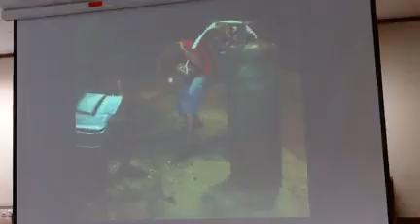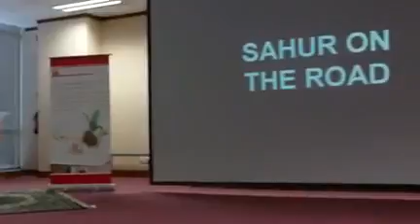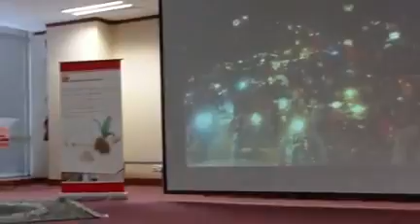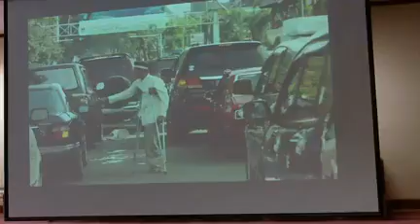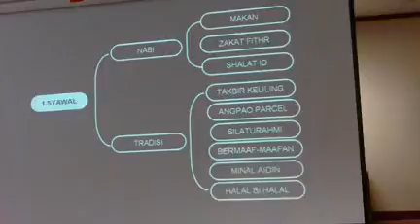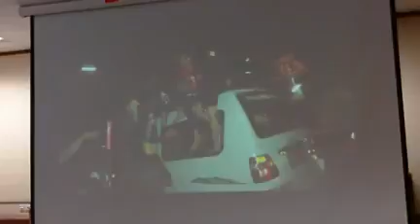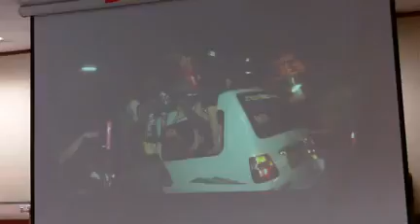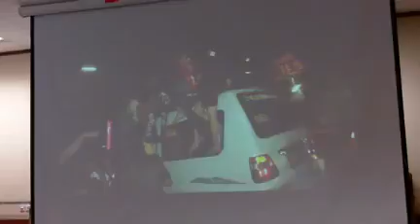Ust Ahmad sarwat LC at Minamas 17 May 2016 part 2